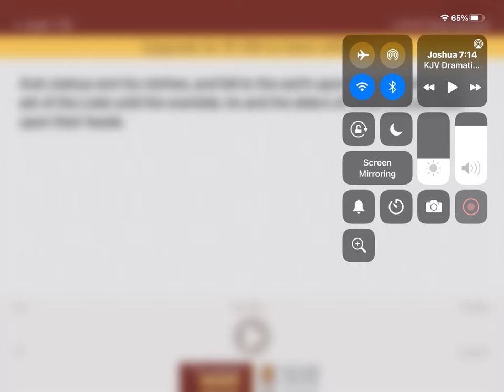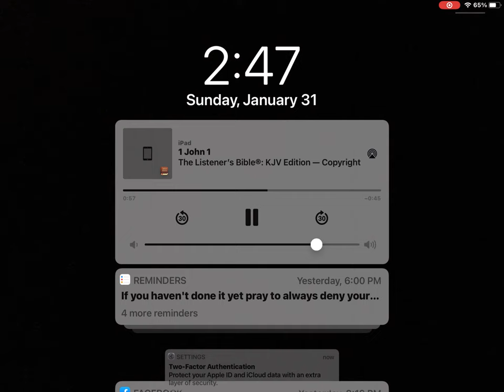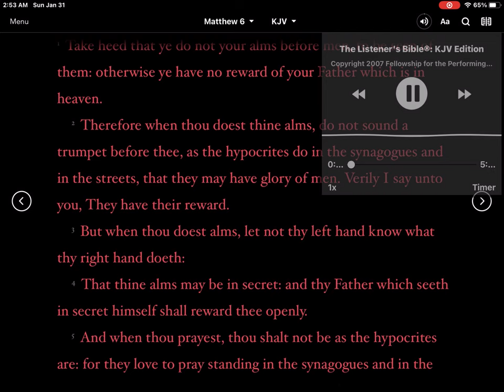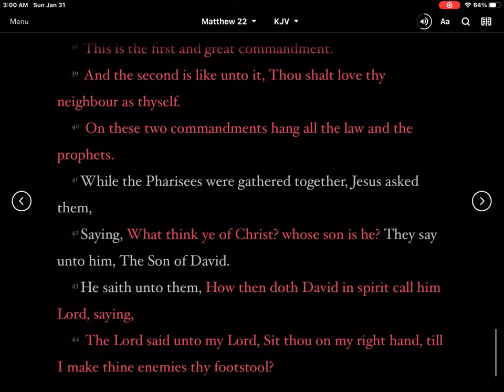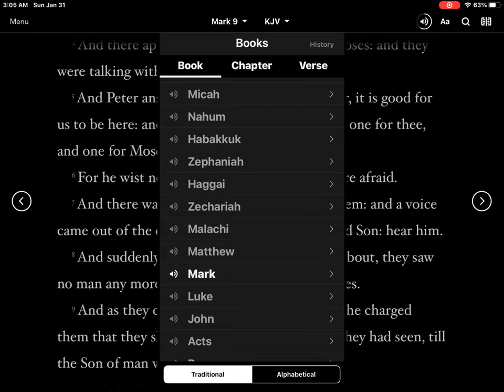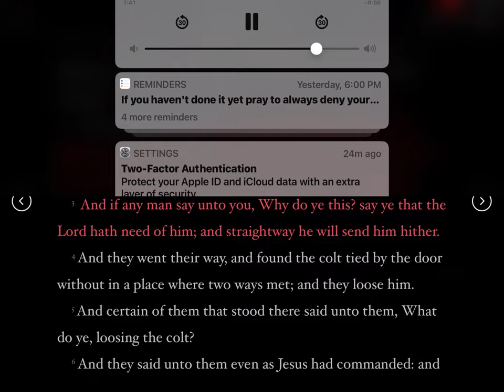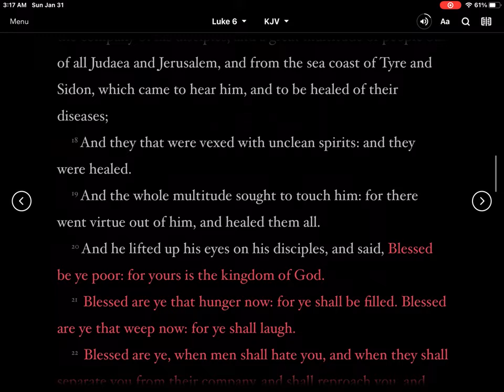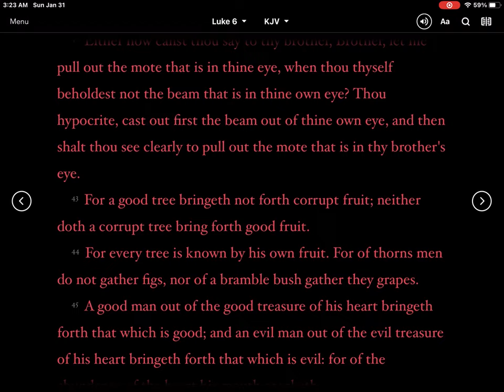When we talk to the Lord we can ask him to make us want to ask him to help us follow good examples